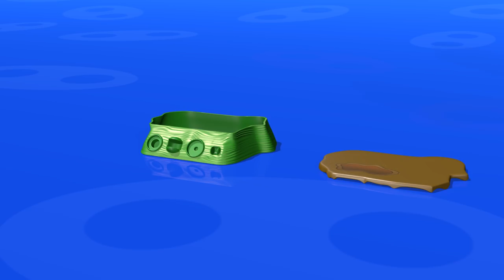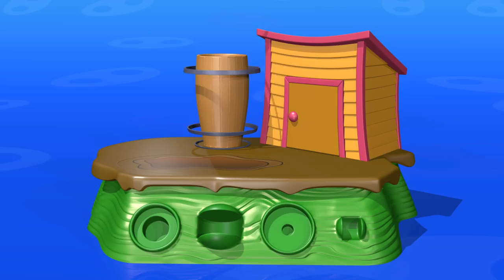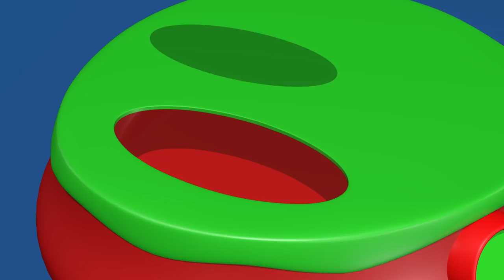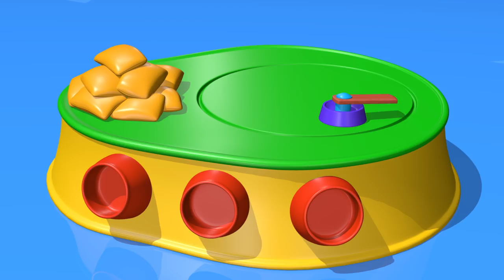Animali TuTiTu in italiano | Animali da fattoria